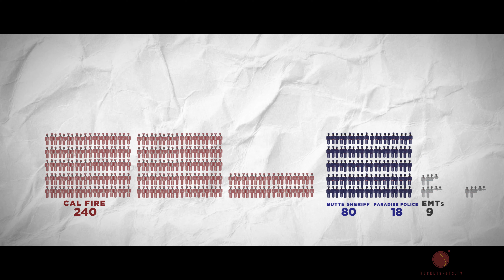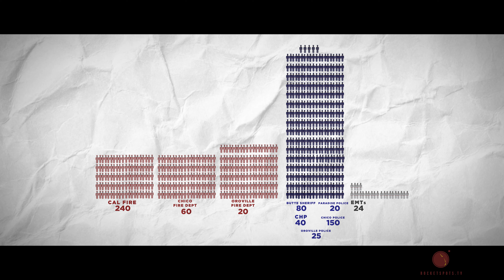The Catastrophe Ratio: Civilians vs. First Responders in the Camp Fire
I'm a documentary filmmaker, and in 2018 I lost my home in the Camp Fire on the Paradise Ridge in California.

In the months and years following I've been collecting stories and feedback from fellow survivors and first responders to capture the lessons we learned that can help those confronting disasters of their own. I've done this through articles (shown below) speeches (also shown below) and an Emmy Award nominated series called A HIGH AND AWFUL PRICE: LESSONS LEARNED FROM THE CAMP FIRE.

This video is a portion of that larger series, outlining how the jobs and priorities of first responders changes radically (and understandably) during a disaster as opposed to everyday emergencies.

I wanted to include it here as a response to the overwhelming response I've gotten from audiences around the world.

If you think calling 911 in a disaster will provide you with aide, you may want to watch this.

Since the Camp Fire, I’ve also been working on a larger, deeper documentary series on what it means for people to live through a catastrophe that transforms their world. It’s called THREE DAYS IN PARADISE, and info on that and upcoming events can be found at these links: